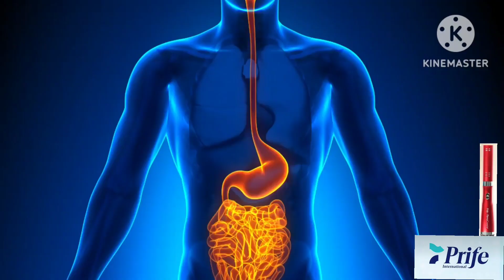iTeracare Wand For Skin issues and How to Use.